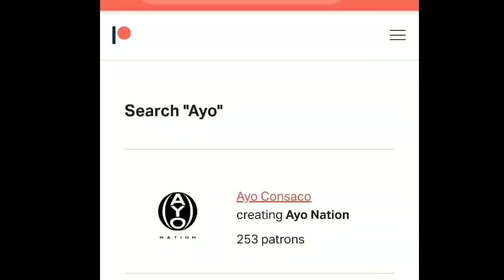WTE Man INFECTS over 600 BLK Girls in SC DISGUISED as DJ!! | 2019 TUSKEGEE EXPERIMENT